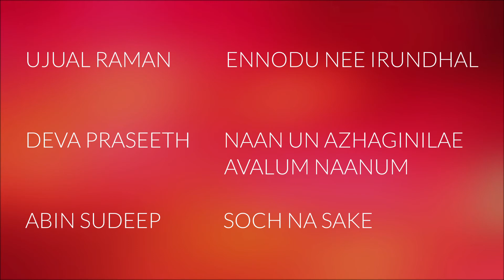"Together"- Melody Mashup |Naan un|Ennodu Ne|Avalum Naanum|Soch Na Sake| [E-Subs]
This is an Unplugged Version of 4 Different Tamil and Hindi Melodies :)
Songs:
#1 Naan Un Azhaginile - Deva Praseeth
#2 Ennodu Nee Irundhaal - Ujual Raman
#3 Avalum Naanum - Deva Praseeth
#4 Soch Na Sake - Abin Sudeep

Piano & Audio Edits  : Ujual Raman
Camera & Video Edits : Christo Sibichan
Camera & Location : Sultan Bin Abdul Jaleel

Enjoy The Song.. Nd Keep Supporting Guys :)